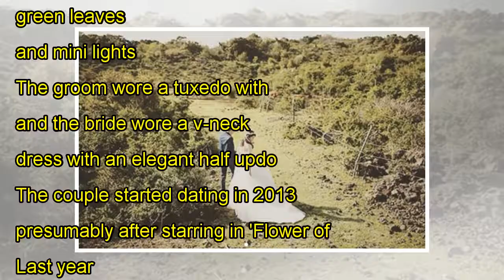​Kang Kyung Joon and Jang Shin Young are married